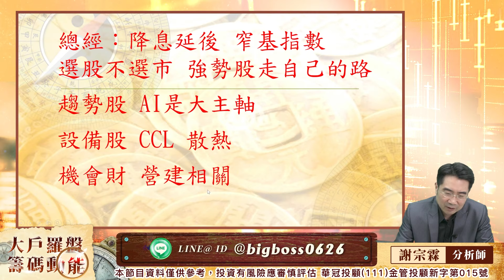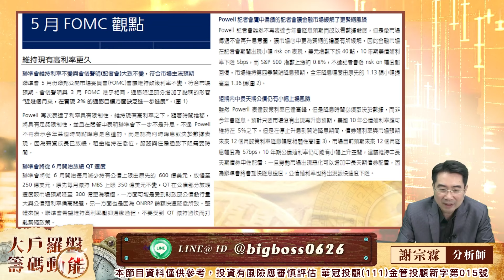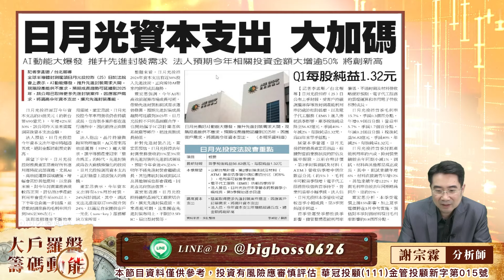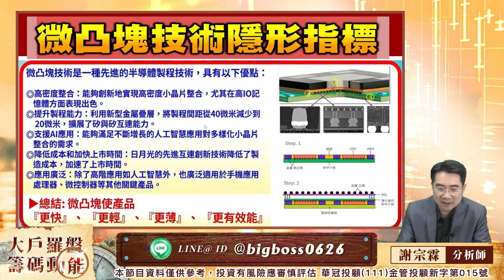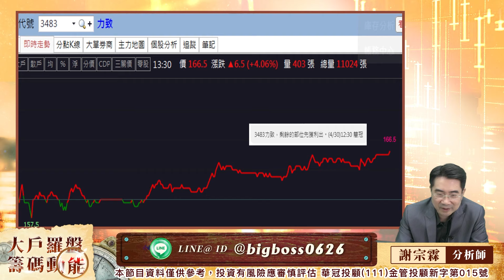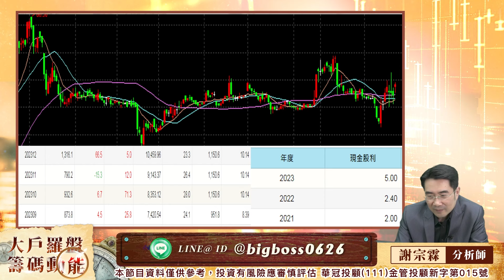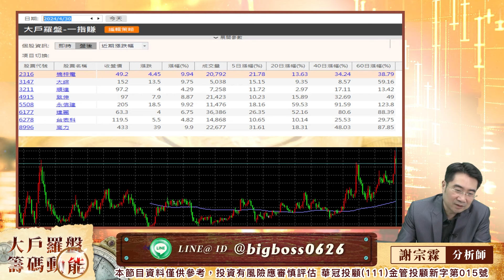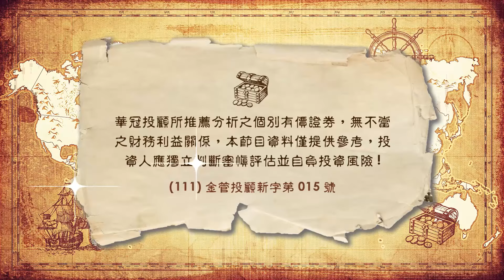結構性止跌又來好股壓回找買點｜大戶羅盤籌碼動能 ｜謝宗霖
100台北市中正區忠孝東路二段100號6樓之2